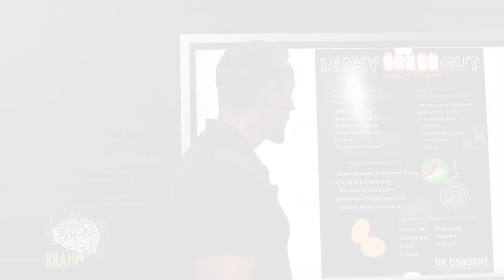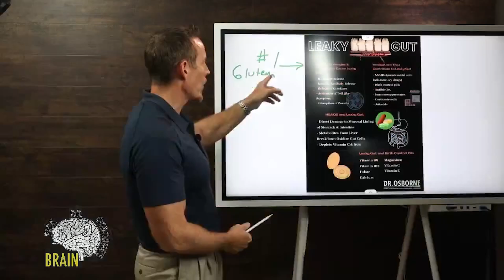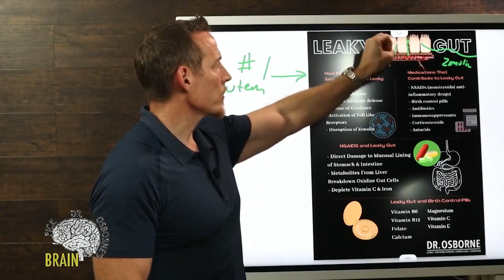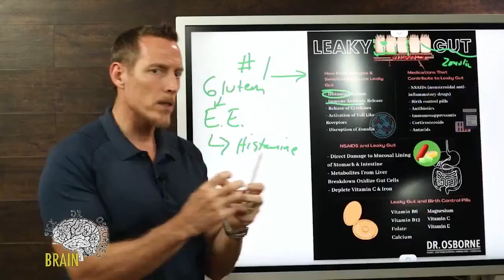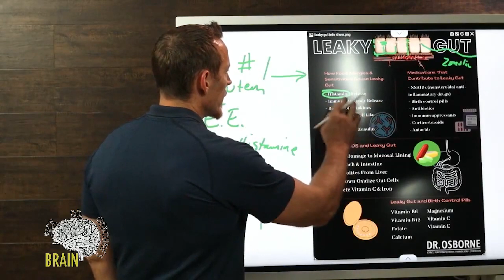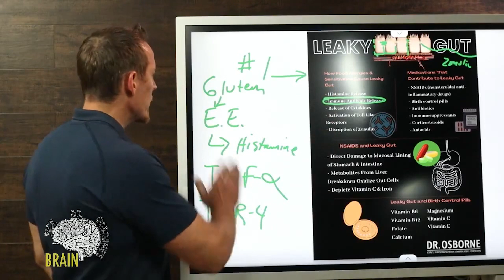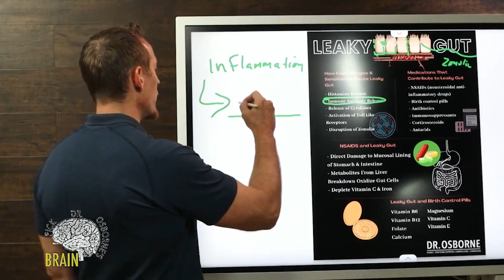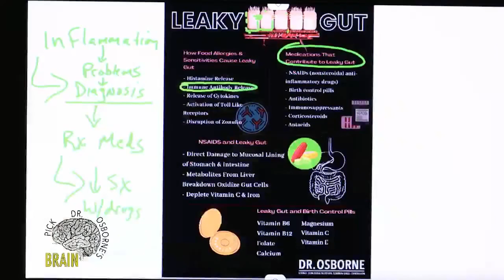What Causes Leaky Gut? - Going Beyond Gluten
Autoimmunity, including celiac disease, is the modern plague of the industrialized world.  Because leaky gut is a major trigger for this massive health crisis, it is important to ask the question…What causes leaky gut?

The lining of your small intestine is made up of a single layer of tightly packed cells. The cells are packed tightly together to prevent large particles of food, pathogens, and other potentially harmful substances from entering your bloodstream. Under normal circumstances, water and fully digested nutrients are all that can get through.

However, if the tight junctions between the cells lining your small intestine loosen up, all bets are off. Leaky gut (a.k.a. intestinal hyper-permeability) is what scientists call it. When large undigested food particles, toxins, pathogens, and other substances that you ingest “leak” into your bloodstream. And it’s problematic because your immune system sees these things as foreign invaders. It goes into overdrive and wages a microscopic war against them.  The outcome is chronic inflammation.

So if the leak isn’t plugged, it can lead to dysfunction and disease throughout your body. In fact, leaky gut is believed to contribute to the development of autoimmune diseases, including celiac disease.

So the question is…what causes leaky gut?  What causes the tight junctions between the cells that line your small intestine to loosen?

Well, there’s more than one answer. And the cause may be different among individuals. However, inflammation, gluten sensitivity, and gut bacteria imbalances are common factors. Keeping these in mind, let’s explore the various known causes of leaky gut in detail…